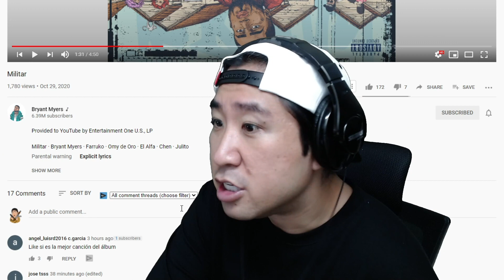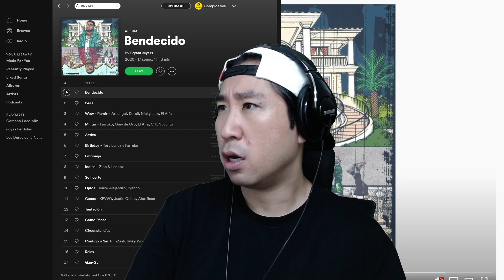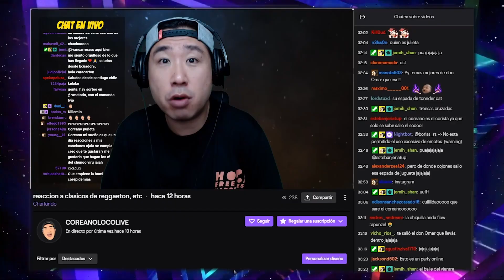reaccionando al álbum de Bryant Myers Bendecido 😂😅